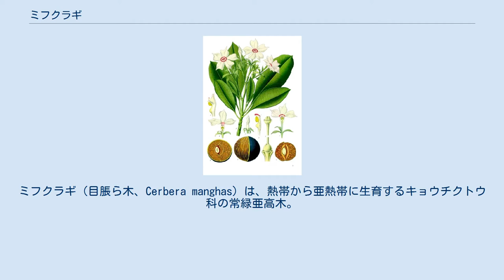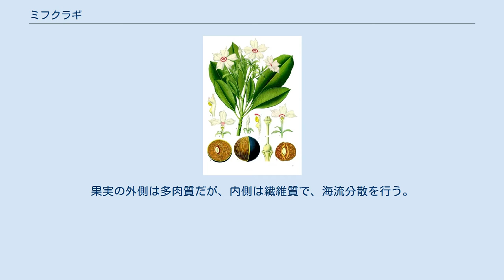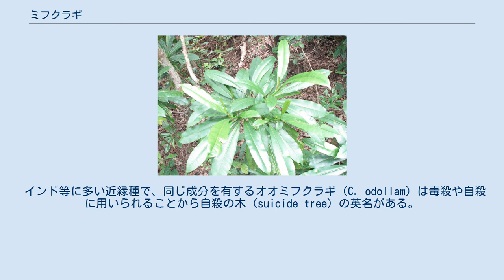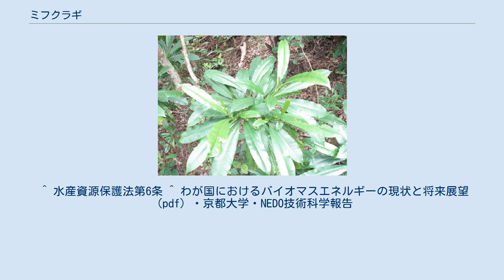ミフクラギ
ミフクラギ（目脹ら木、Cerbera manghas）は、熱帯から亜熱帯に生育するキョウチクトウ科の常緑亜高木。
別名オキナワキョウチクトウ（沖縄夾竹桃）。
乳液は有毒である。
 主に海岸沿いの森林内に生育する亜高木。
樹高は20m程度となるが、日本では5-9m程度である。
幹は灰白色で直立するが、枝先が緑色で柔らかく、本州の一般的な樹木のイメージからすると若干奇異な印象を与えることがある。
 葉は枝先に多く集まり、輪生状の互生。
葉には短い葉柄があり、葉身は長楕円形または倒披針形で10-20cm程度、鋸歯はなく、厚みがあり光沢がある。
多数の側脈が透けて見える。
 花期は晩春から秋で、集散花序を頂生する。
花は4-5cm程度であり、緑白色で5弁。
花の形はキョウチクトウに似る。
 果実（核果）は直径5-8cm程度のやや潰れた球形。
未熟果は緑色、熟すと赤くなる。
一見ではマンゴーのようにも見え、これが枝先からぶら下がる姿は独特である。
果実の外側は多肉質だが、内側は繊維質で、海流分散を行う。
 熱帯から亜熱帯のアジアに分布し、日本国外では中国南部、台湾、インド、マレーシアに、日本では奄美大島以南の琉球諸島に分布する。
日本（奄美大島）が北限である。
海岸林を好む。
 全体にわたり有毒。
毒成分はケルベリン（Cerberin）をはじめとしたアルカロイドの配糖体。
未熟果等の傷などに触れた手で目をこすると腫れることから沖縄方言では「目脹ラ木」（ミフクラギ）と言われ、これが和名として用いられている。
かつて沖縄県では、本種の魚毒性を利用して漁業に用いたが、日本では水産資源保護法で「水産動植物をまひさせ、又は死なせる有毒物を使用して、水産動植物を採捕してはならない」と毒流し漁は明示的に禁止されている。
 インド等に多い近縁種で、同じ成分を有するオオミフクラギ（C. odollam）は毒殺や自殺に用いられることから自殺の木（suicide tree）の英名がある。
 本種は強力な毒性を有するため、それを利用することが多い。
 現在、沖縄県では同科のキョウチクトウとともに公園等の庭木や街路樹として使われている。
 ^ a b 島袋敬一編著 『琉球列島維管束植物集覧【改訂版】』 九州大学出版会、1997年、421頁、ISBN 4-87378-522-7。
 ^ Studies on Cerbera. I. Cardiac Glycosides in the Seeds, Bark, and Leaves of Cerbera manghas L. Chemical & pharmaceutical bulletin Vol.25, No.10（19771025） pp. 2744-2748 ^ 多和田真淳監修・池原直樹著 『沖縄植物野外活用図鑑 第5巻 低地の植物』 新星図書出版、1979年、116頁。
 ^ 水産資源保護法第6条 ^ わが国におけるバイオマスエネルギーの現状と将来展望（pdf）・京都大学・NEDO技術科学報告